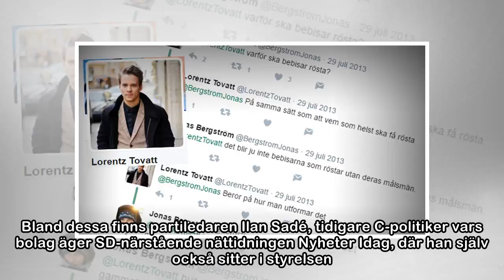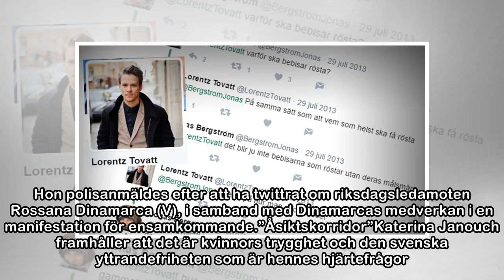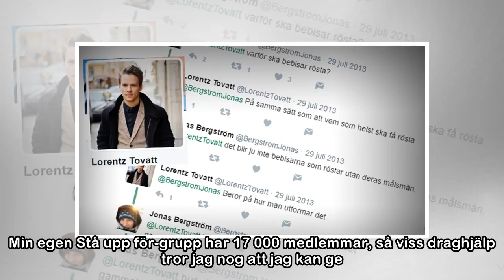Katerina Janouch vill till riksdagen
Foto: Anders DerosKaterina Janouch. SAMHÄLLE6 april 2018 13:22Kontroversiella författaren Katerina Janouch, 54, ger sig in i politiken, som nummer elva på Medborgerlig samlings riksdagslista. Hon vill...